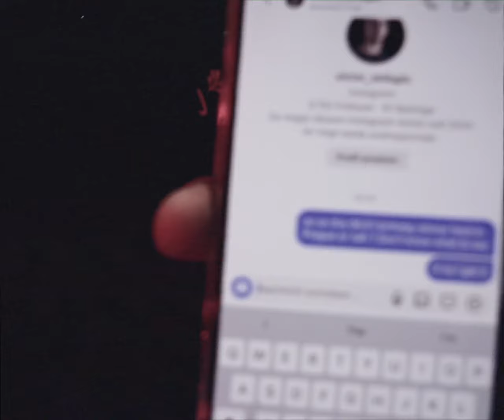Victor Tellagio x Chemical Neon - No More (Official Video)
Victor Tellagio x Chemical Neon - No More (Official Audio)